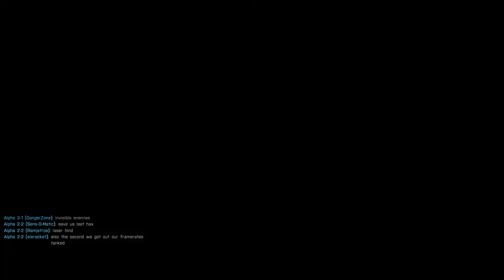A3: Burger Ops - Flying Dutchman 05/08/2014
rekt